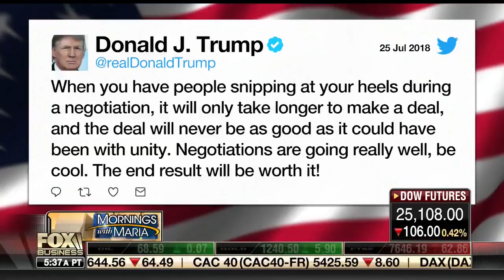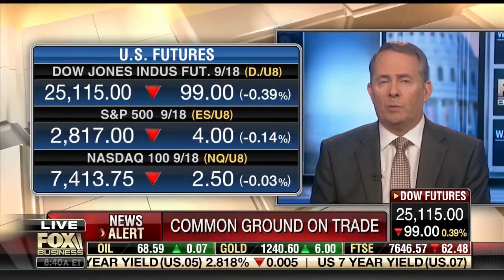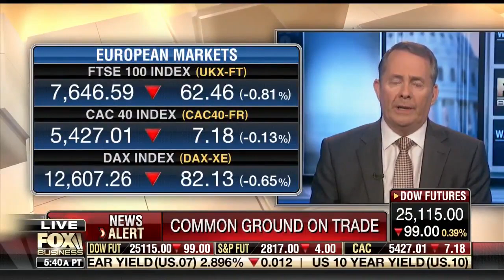Dr. Liam Fox: Free Trade is a Means to Spreading Prosperity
Dr. Liam Fox joins Fox Business' 'Mornings with Maria' to discuss a free trade agreement between the UK and the US prior to his speech at The Heritage Foundation  on July 25, 2018.